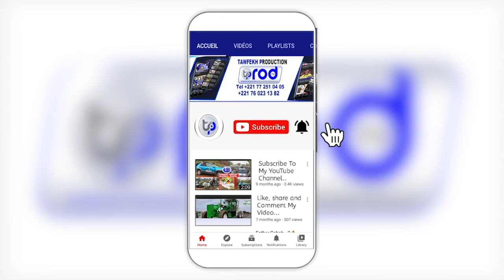CONFÉRENCE GAMOU DAARA TOUBA TAWFEKH DAKAR 1443 H 2021